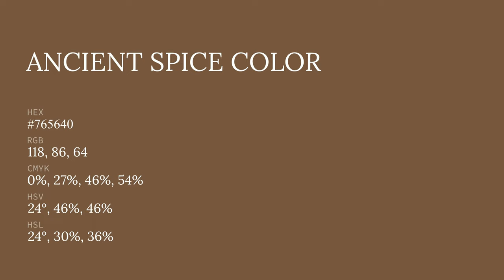Ancient Spice color #765640 hex color - Red color - Cool color 765640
What color is Ancient Spice ? #765640 hex color - Red color - Cool color 765640

Hex #765640 Color Code is also known as Ancient Spice color.